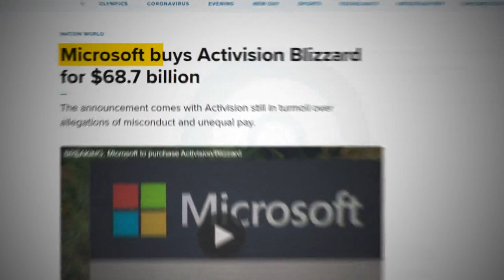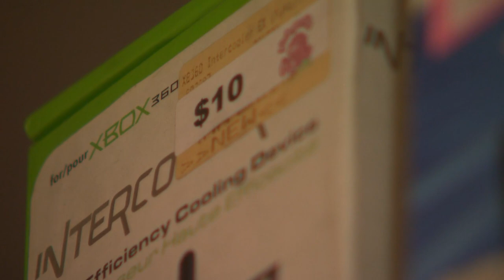Concerns raised by video game store owner over Microsoft acquisition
Microsoft is paying nearly $70 billion for video game company Activision Blizzard.

Though Activision is a powerhouse in the gaming world, local gamers are now sounding off on how this could potentially change the gaming landscape.

"I think a lot of people are really scared that Microsoft is going to become the next Disney and buy up everything," said Ash Herron, an employee at Pink Gorilla, a game store located in the heart of Seattle’s Chinatown International District.